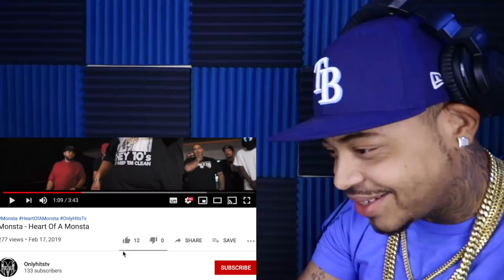Monsta "Heart Of A Monsta" REACTION (Sponsored)